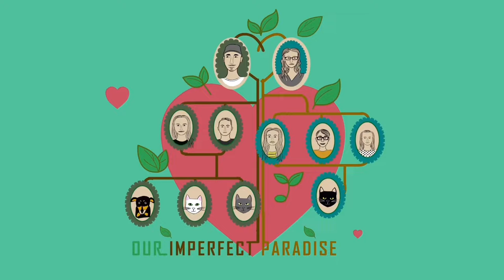Season 2 || Dress Up Time! || Our Imperfect Paradise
Marc and Caroline go dressed up on Halloween to the grocery store for a last minute candy run, and the blended families go to the church Halloween party.

About Our Imperfect Paradise: with four teens, one nine year old, and four pets between them, Marc and Caroline are starting over in love and are dating the old-fashioned slow-grown way. Last year, Marc picked up his family and moved from big city life to a small boutique mountain town in Utah to give his kids a better life and to be closer to his sweetheart. Like roots of two intertwining trees, Marc and Caroline are seeking to build a deep foundation together while naturally and holistically blending their family branches. The process of which has been more complicated, imperfect, and joyful than they could have imagined. But this is their paradise, and they’d have it no other way.